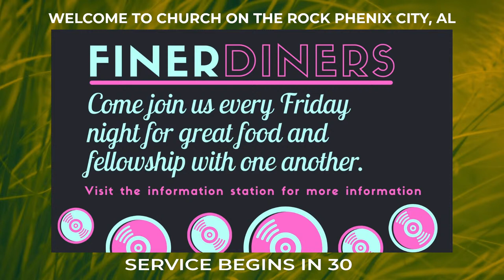LIVE - SUNDAY SERVICE - 03/24/2024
Thank you for joining us for Church on the Rock's live Sunday church service. This morning we will be led in a time of worship by our worship team through songs, "Raise A Hallelujah", "Defender", "Prophesy Your Promise", "Speak The Name" and MORE!

Brother Dean fills us in on what's happening around the church with our announcements, and Pastor Donnie Lumpkin will bring the word.

We're so glad you're here with us and we pray God encounters you wherever you are today.

Service from March 24, 2024.

If you would like more information about Church on the Rock please visit us at churchontherockal.com.

If you would like to join us in service:
4 Crawford Church Rd
Phenix City, AL 36870